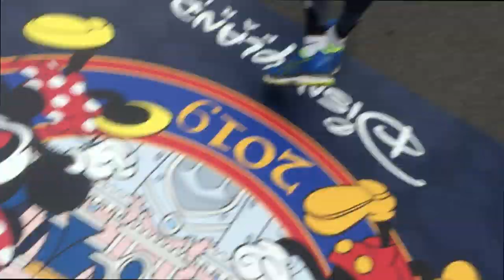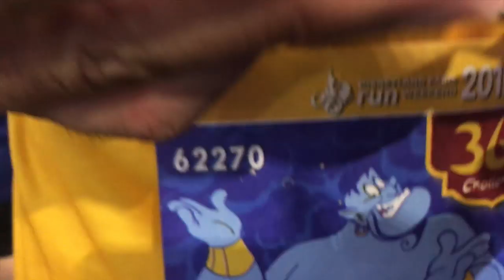RUN DISNEY 2019 : 21 Km ! LE SEMI MARATHON DE CHRIS A DISNEYLAND PARIS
DISNEY MAGICAL RUN : JOUR 3 🥇 ET DERNIÈRE VIDEO RUN ! Chris en solo s'éclate au semi marathon de Disneyland PARIS ! Encore plus de backstage ! encore plus de personnages ! Encore plus de vitesse ...

Retrouves-nous sur /Find us on ✅

⛔Règlement pour les commentaires :
  professionnelle...